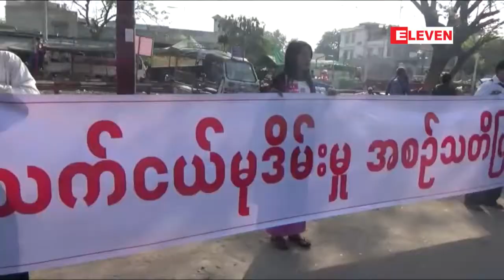သက္ငယ္မုဒိမ္းမႈ ေလ်ာ႔နည္း ပေပ်ာက္ေစရန္အတြက္ ပရဟတိတ အဖြဲ႔အစည္းမ်ားက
သက္ငယ္မုဒိမ္းမႈ ေလ်ာ႔နည္း ပေပ်ာက္ေစရန္အတြက္ ပရဟတိတ အဖြဲ႔အစည္းမ်ားက မုံရြာၿမိဳ႕တြင္ ကမ္ပိန္းျပဳလုပ္

စစ္ကိုင္းတုိင္းေဒသႀကီး၊ မုံရြာခရိုင္ မုံရြာၿမိဳ႕မွာ မတ္လ ၄ ရက္ နံနက္ပိုင္းက သက္ငယ္မုဒိမ္းမႈ ေလ်ာ႔နည္းပေပ်ာက္ေစဖုိ႔အတြက္ ပရဟတိတ အဖြဲ႔အစည္းေတြက ကမ္ပိန္းျပဳလုပ္ခဲ့ပါတယ္။